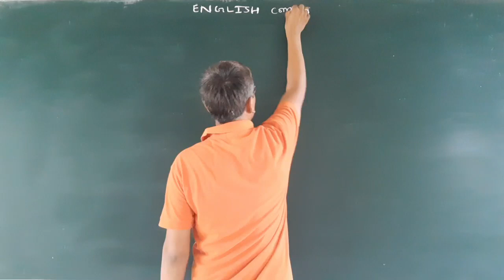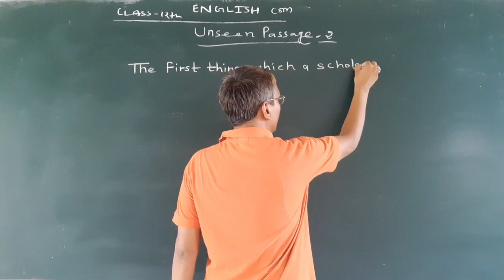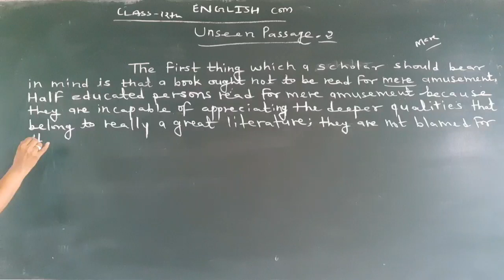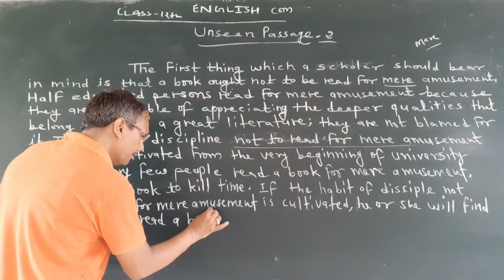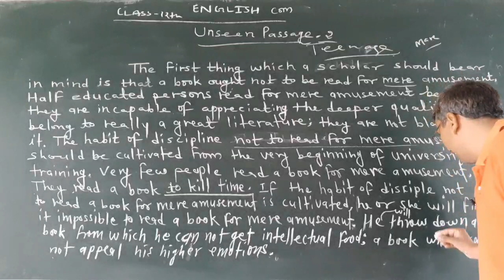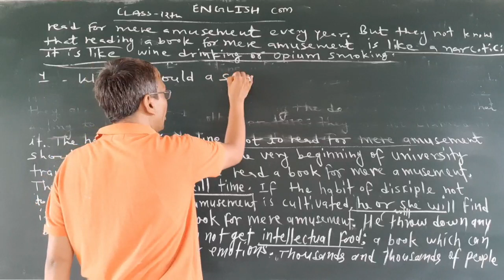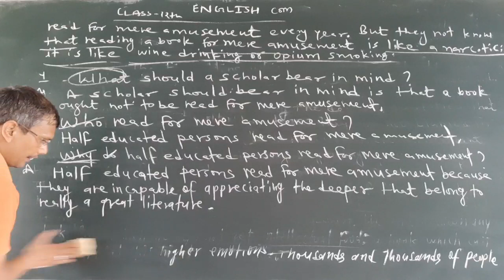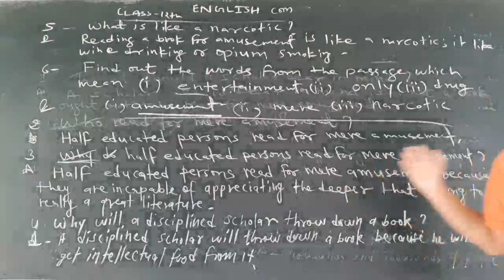Unseen Passage | Part 3 | English Grammar | Unseen Passage class 12 | comprehension Passage